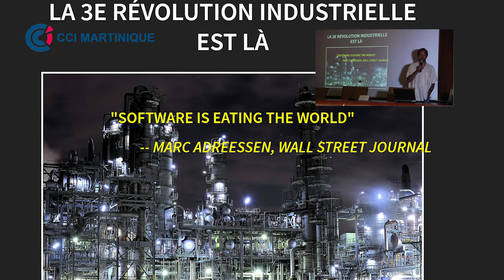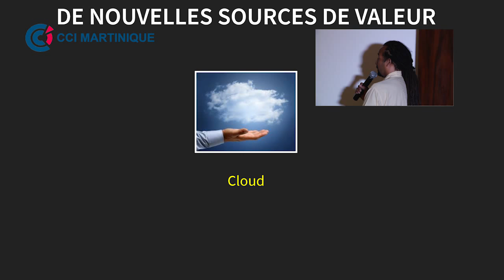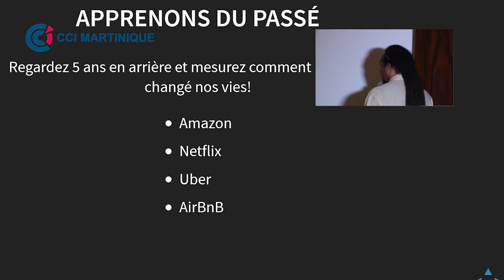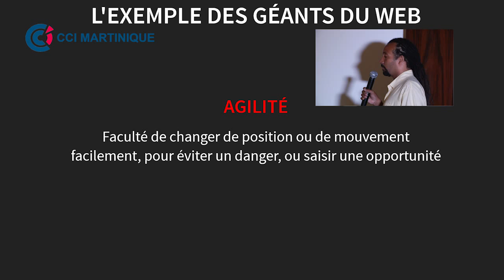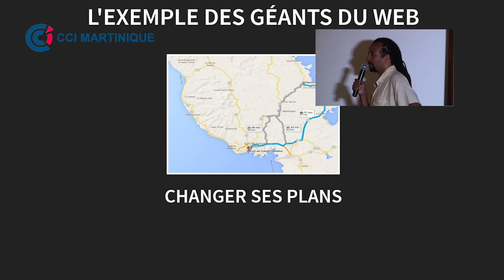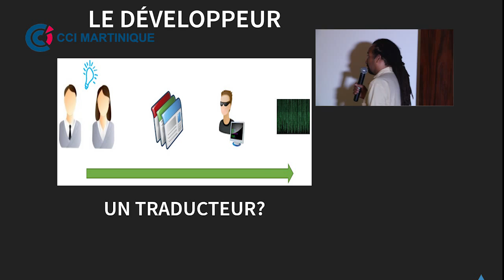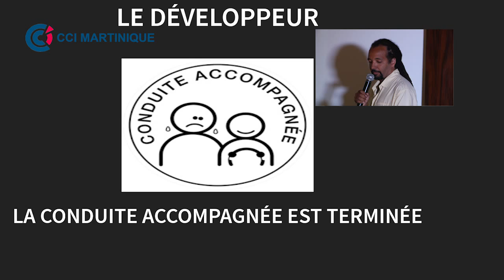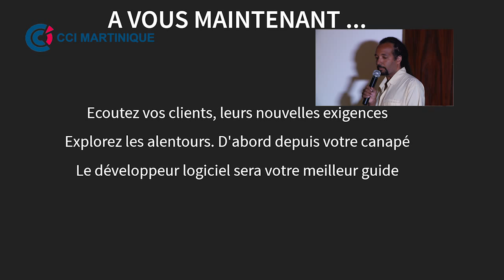Xavier RENE CORAIL